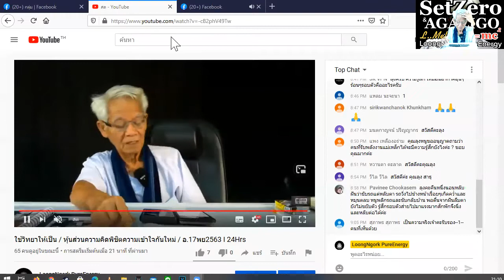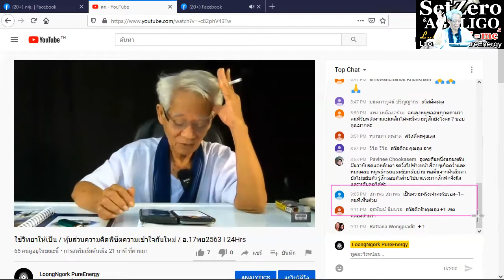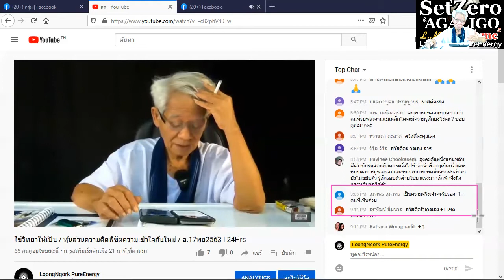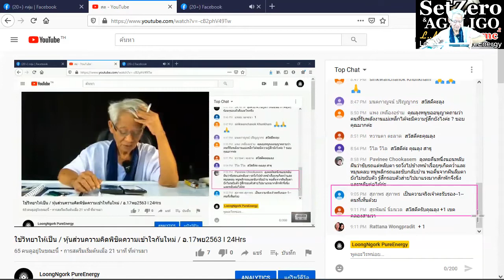เพราะรถนาย/หุ้นส่วนความคิดพิชิตความเข้าใจกันไหม่ I ภาษาลุงหงอกกิ๊กก๊อก I 17พย63 I 24Hrs